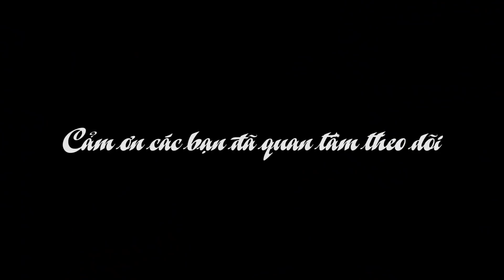Xem Clip Hot Girl Bị Người Yêu Bắt Tại Trận | Cặp Đôi Lầy Lội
Hiển Xem Clip Của Hot Girl Bị Người Yêu Bắt Tại Trận | Cặp Đôi Lầy Lội
🔴 GIÚP TÔI CÓ 50.000 LƯỢT ĐĂNG KÝ Hiển Tuyền Official